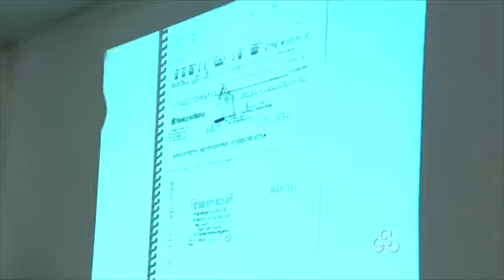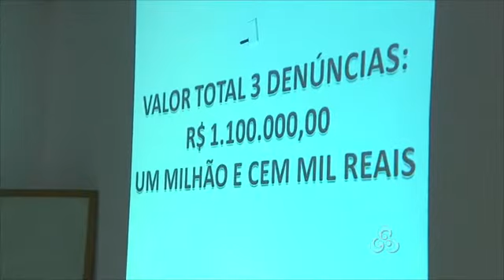Ministério Público recebe denúncia contra governador de RO